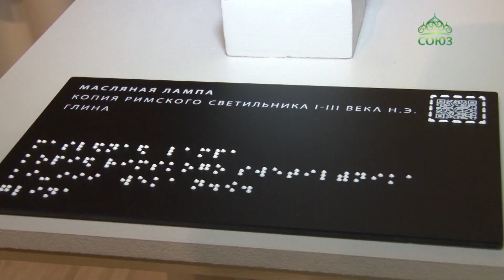Тактильные копии экспонатов появились в Музее истории религии Санкт-Петербурга.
Тактильные копии экспонатов появились в Музее истории религии Санкт-Петербурга. Включение тифломаршрутов в постоянные экспозиции и временные выставки стало одним из ключевых направлений развития российских музеев в последние годы. В частности, в Музее истории религии посетители с нарушением зрения смогут изучить «Архаические и традиционные верования», «Религии Древнего мира», а также «Раннее христианство».